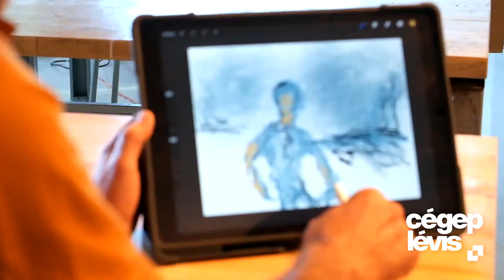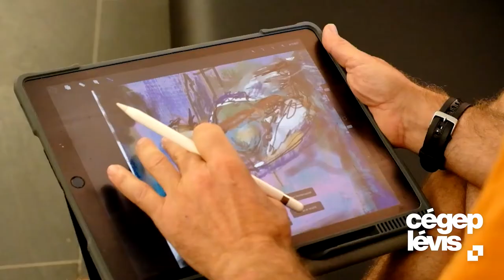iPad - Outil central de la formation - Cégep de Lévis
Exclusif dans le programme en Arts visuels au Québec. Intégration des technologies mobiles dans la création artistique des étudiants du Cégep de Lévis.